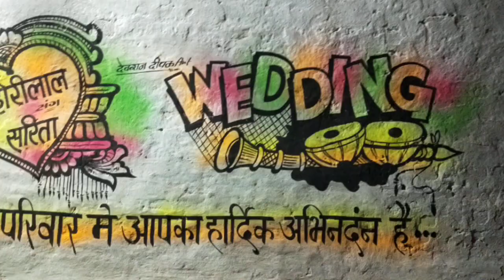Best wedding desine 2022# deepak devraz art -7024458257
hello friends.. मेरे video me बने रहे... beautiful wedding painting देखने को मिलेगी...